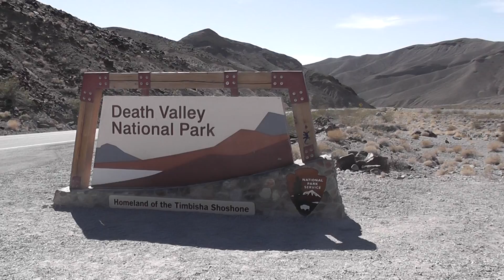Death Valley Sign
2 Sachsen in den USA, Sign at Valley Entrance